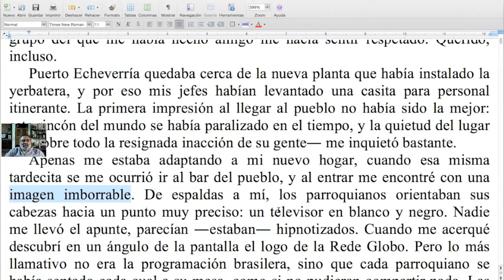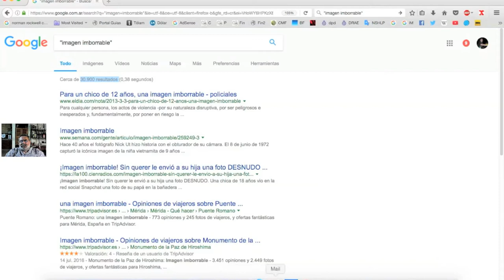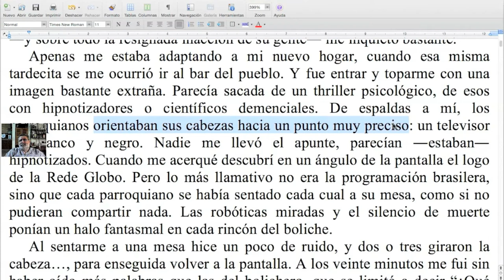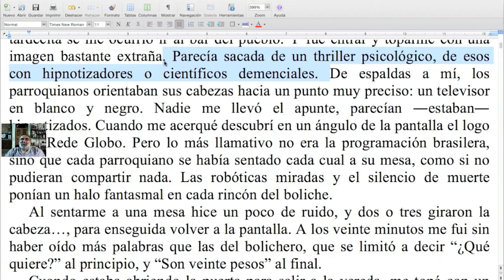Las parejas demasiado ferpectas, y cómo aprovecharlas / TCyC #199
Existen dentro del universo gris de los lugares comunes palabras que siempre combinan, y en este video tío Marce te muestra cómo aprovecharlas. ¡No te pierdas este nuevo Programa Central del TCyC, y muchas gracias por likearlo y compartirlo!